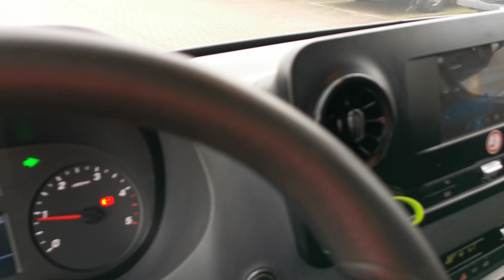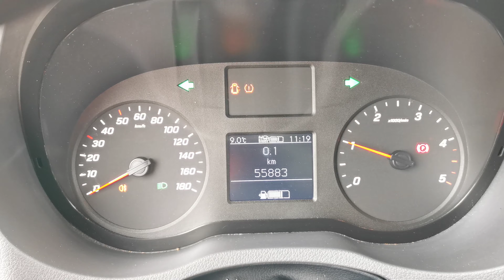Kleyn Vans - MERCEDES-BENZ SPRINTER 314 2019 55,881 km